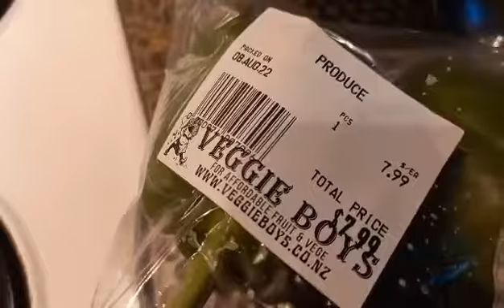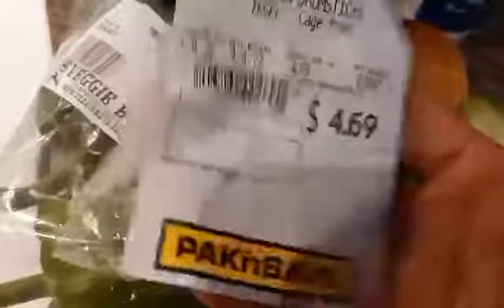GRABE ANG MAHAL NAMAN NA BELL PEPPER NITO😞😩